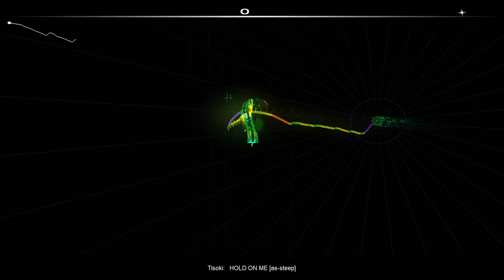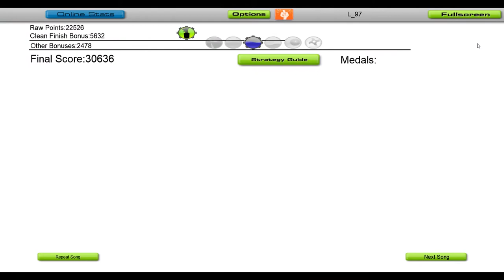Tisoki - HOLD ON ME [Audiosurf]